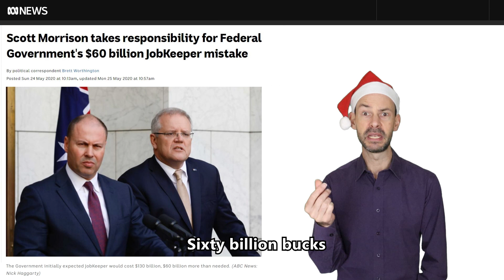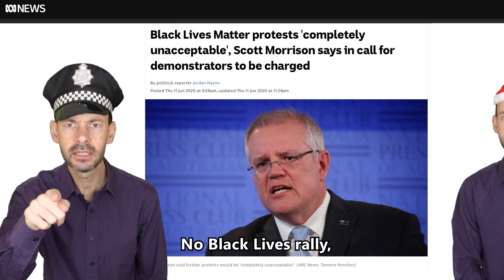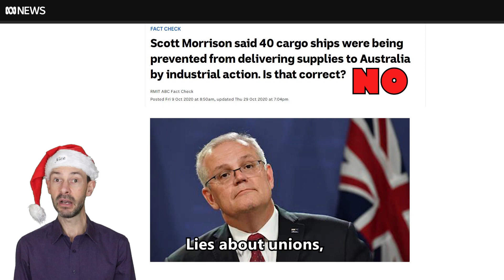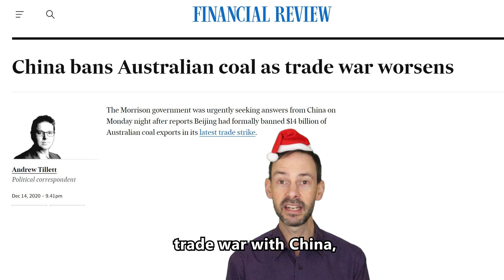12 Months of Scott's Mess - a Nathleigh Christmas parody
A fond look back on the Aussie PM's 2020 achievements.
Inspired by The Parody Project.
New lyrics by Nathleigh.

Nathleigh makes music videos with politics, parody, critical thinking, satire, fun and random silliness.